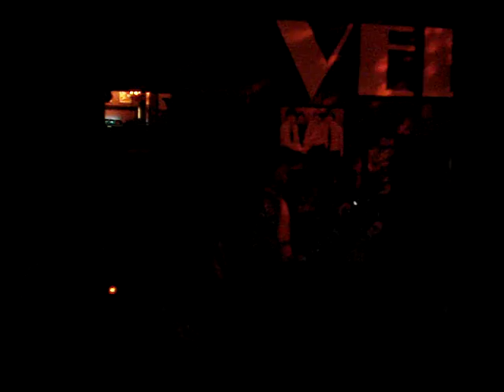OKER - Dale Caña (Sala Velvet, Málaga 01/05/2010)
Primer tema de Oker en directo, presentando su disco Dale Caña dentro de los conciertos de la asociación South Bangers.